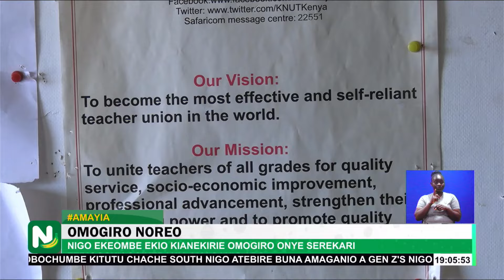WALIMU NA VIONGOZI WAMEHIMIZA WAZAZI KOTOWARUHUSU WANAFUNZI KURUDI SHULEKUTOKANA NA MGOMO WANAOANDAA